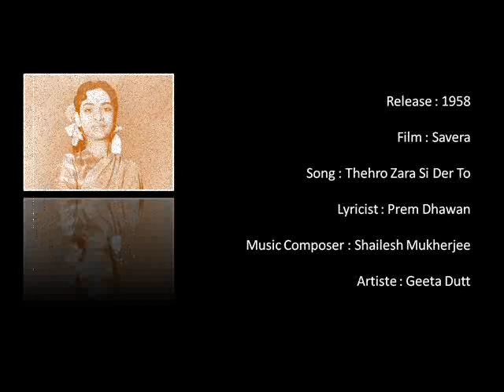Thehro Zara Si Der To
Release : 1958

Film : Savera

Song : Thehro Zara Si Der To

Lyricist : Prem Dhawan

Music Composer : Shailesh Mukherjee

Artiste : Geeta Dutt

Courtesy - The Gramophone Company of India Limited